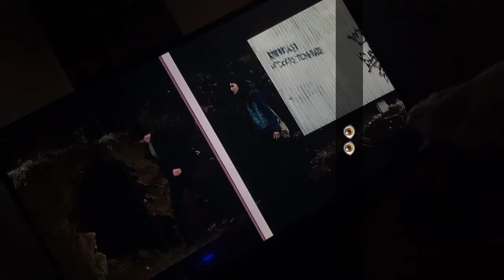See the truth through the game we live in see truth👁🌞